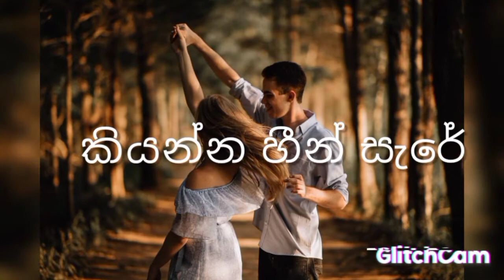shavinki senanayake | Thawa dawasak (keerthi pasquel) | cover version